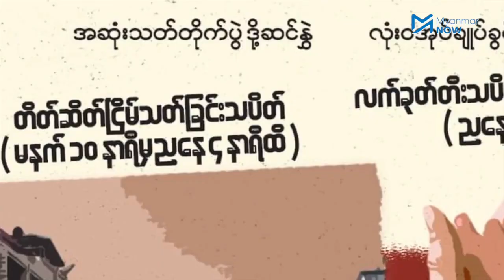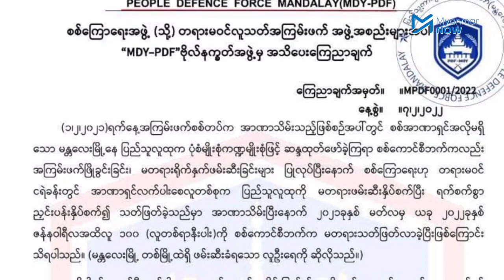ပြည်သူတွေ ပိုမိုပါဝင်ကြဖို့ မန္တလေးတော်လှန်ရေးအဖွဲ့များ တောင်းဆို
စစ်တပ်က အာဏာသိမ်းယူပြီးအုပ်ချုပ်ရန်ကြိုးစားနေသည်မှာ တစ်နှစ်ကျော်ခဲ့ပြီဖြစ်သော်လည်း မန္တလေးမြို့ခံတော်လှန်ရေးအဖွဲ့များက စစ်အုပ်ချုပ်မှုကို လက်မခံပဲ တွန်းလှန်နေကြဆဲဖြစ်ပြီး ယခုနှစ်အတွက် တော်လှန်ရေးကို အရှိန်မြင့်တင်သွားမည်ဖြစ်ကာ ပြည်သူများပိုမိုပါဝင်ကြရန် တော်လှန်ရေးအဖွဲ့များကတောင်းဆိုလိုက်သည်။

တော်လှန်ရေးသွေးမအေးစေရန် မန္တလေးမြို့သပိတ်တိုက်ပွဲများကို လူငယ်များက အသက်နှင့်ရင်းပြီး နေ့စဥ်ပုံစံမျိုးစုံဖြင့် ပြုလုပ်နေခြင်းဖြစ်ကြောင်း အကြောက်တရားများနှင့် ရှင်သန်နေရသည့်မျိုးဆက်ကို ၎င်းတို့သာ နောက်ဆုံးဖြစ်ရမည်ဖြစ်ကြောင်း ယခုနှစ်ထဲတွင် ၎င်းတို့အောင်ပွဲရမည်ဟုလူငယ်များက ကြုံးဝါးထားပါသည်။

သတင်း၊ တင်ဆက် - ဇွဲလင်းနိုင်၊ မင်းမင်း